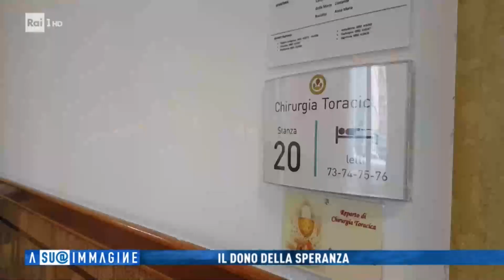📺"Ero indeciso fino all'ultimo se sottopormi all'intervento, poi è passata suor Michelina..."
🧍‍♂️🏥La storia di Antonio Apicella, 54enne di Vico del Gargano, che dopo un tentennamento iniziale ha deciso di sottoporsi ad un delicato intervento per rimuovere un raro tumore al timo che aveva infiltrato i polmoni, tutto il pericardio fino all'aorta e il diaframma.

🎞Nel servizio, andato in onda ieri nella trasmissione "A Sua immagine" di Rai Uno, c'è anche l'intervista al chirurgo 👨‍⚕️ Marco Taurchini, che ha coordinato l'intervento in cui sono stati determinati i chirurghi toracici, i cardiochirurghi, i cardioanestesisti e tutto il personale di sala operatoria.